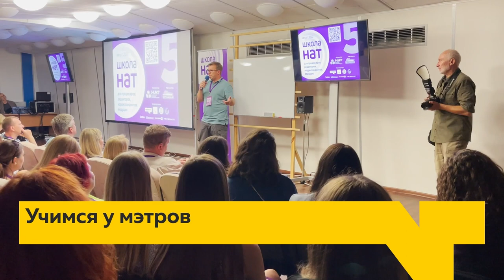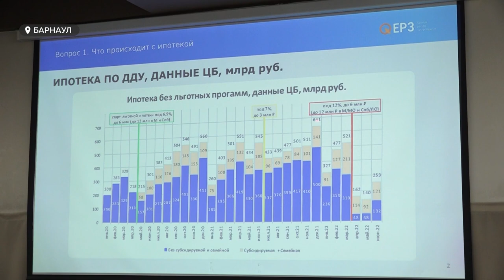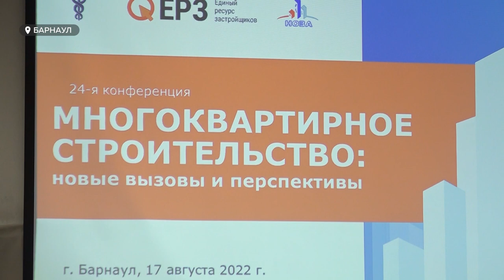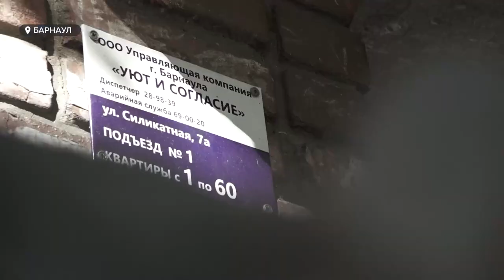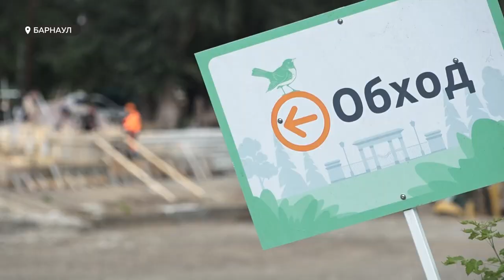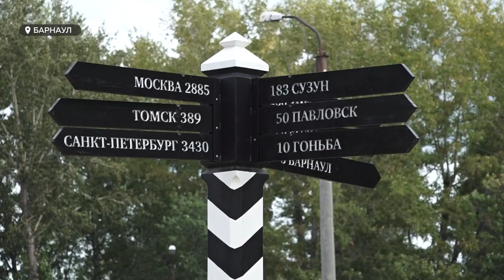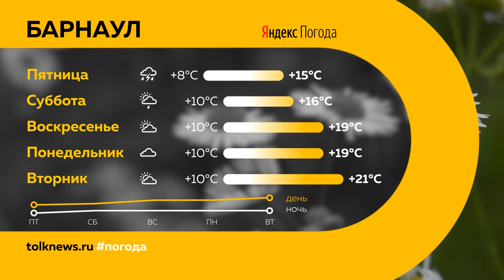«День с Толком». 18.08.2022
Смотрите в выпуске:

- Скважина вышла из строя в Калманском районе. Людям подвозят воду, но она - морковного цвета и на всех не хватает

- Поговорим о важном. С сентября в школах края будут преподавать новый предмет

- Пятая серия лекций - для профессионалов. Журналисты телеканала «Толк» повышают квалификацию в национальной ассоциации телерадиовещателей

00:19 Анонсы
00:47 Возврат масочного режима
01:25 Застройщики о росте рынка
04:54 Поселок без воды
07:30 Обновление школьных столовых
08:19 Новый предмет в школах
09:14 Барнаулец приковывал сына цепью
09:48 Жильцы недовольны управляющей компанией
12:49 Обновления в Изумрудном парке
15:48 ТОЛК в Москве
18:50 "Динамо" против "Темпа"
19:50 Потепление
20:50 Прогноз погоды